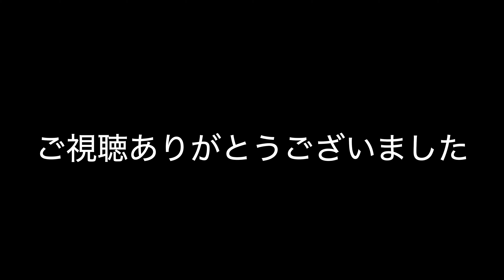やっぱり雰囲気が凄い！私物ヴィンテージデニムアイテムの紹介！【ゆるく】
こんにちは古着塾生徒の軍曹です。
改めてヴィンテージデニムの雰囲気ってすごいなーって思ったという内容の動画です（╹◡╹）